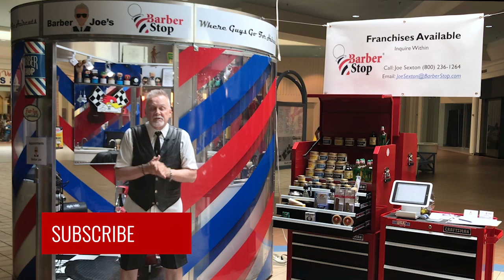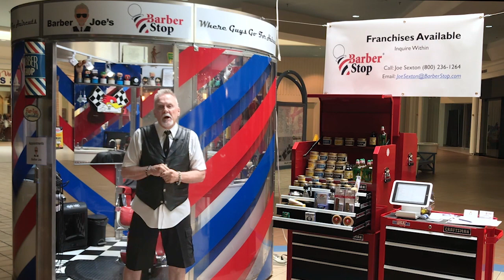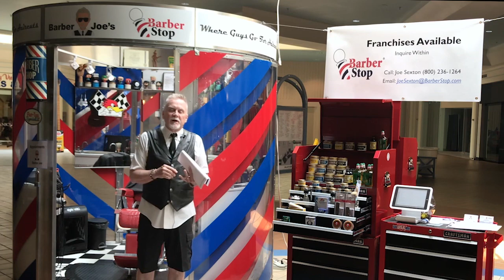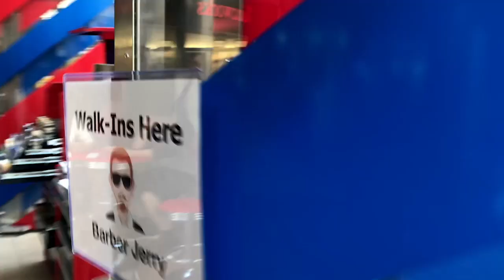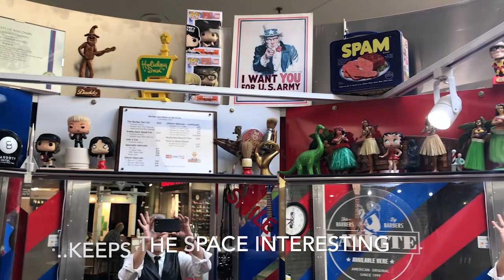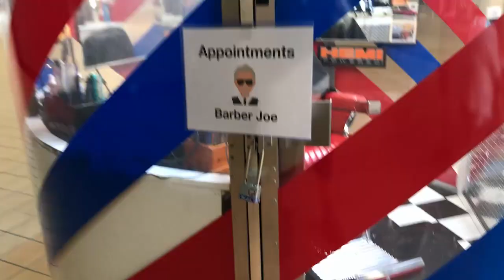Barber Shop Kiosk: a Tour of the World's First 1-Chair Barber Shop Franchise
Barber Shop Kiosk: In this video, I'll give you a tour of the World's first barber shop kiosk franchise.

And to get a complete overview of the Barber Stop kiosk, visit the following link to get your copy of "How To Open A Barbershop: The Ultimate Business Plan":

ABOUT:

Many people interested in opening a barber shop these days are considering the idea of a barber shop kiosk.

A barber shop kiosk is a perfect platform for a pop-up shop or a pop-in shop because it is portable and mobile.

There are two basic barber shop designs; a traditional brick and mortar barber shop and a barber shop kiosk.

The barber shop kiosk is a relatively new barber shop design idea. The purpose of this video is to provide those considering a barber shop kiosk with a tour of the interior design and exterior design of a barber shop kiosk.

The concepts of a pop-up barber shop and pop-in barber shops is also defined and discussed in this video.

GET A COMPLETE OVERVIEW OF THE BARBER STOP:

Get your copy of "How To Open A Barbershop: The Ultimate Business Plan":